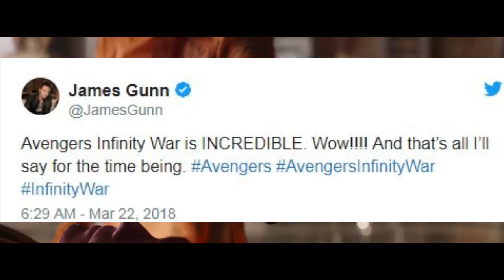The first reaction to Avengers: Infinity War has arrived!